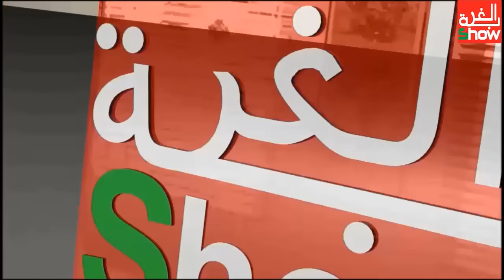الدّجاج المَشْوي بخنيفرة